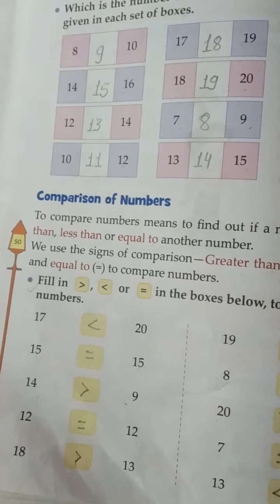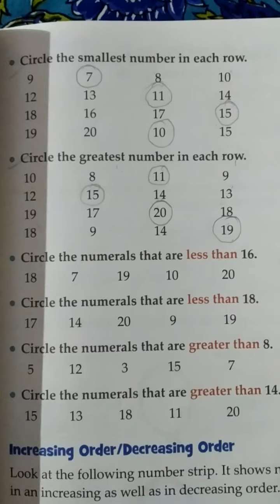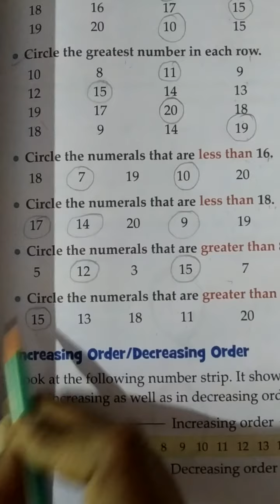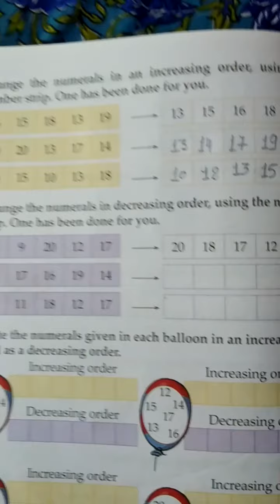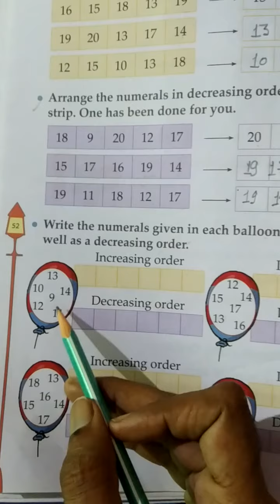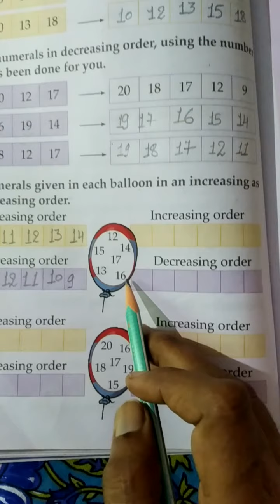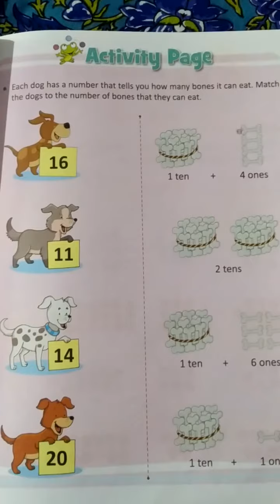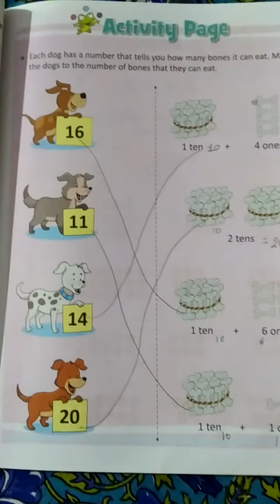Class_1 Mathematics ,, Chapter_6 Numbers from 11 to 20 { Part_3 } by Sarika khare